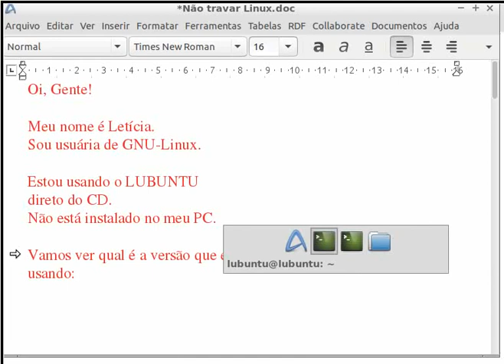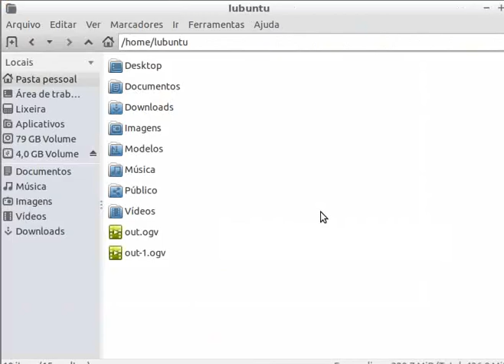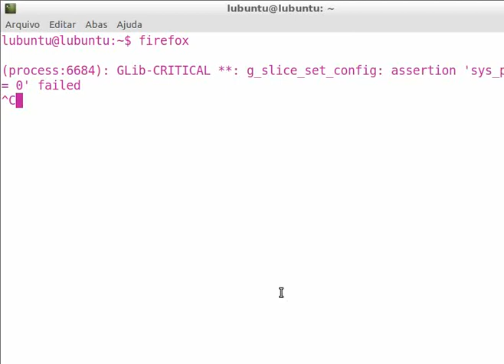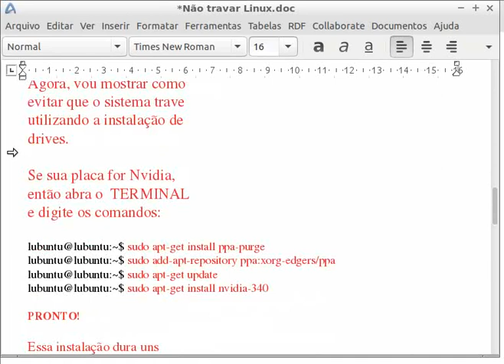Ubuntu Travando. O que Fazer?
Oi, Gente!

Meu nome é Letícia.
Sou usuária de GNU-Linux.

Estou usando o LUBUNTU
direto do CD.
Não está instalado no meu PC.

A versão que estou usuando é: Ubuntu 15.10

Vou mostrar como evitar que
Ubuntu, Xubuntu, Lubuntu,
Debian e similares não travem,
sem usar drives,
quando é acionado o navegador
Firefox.

Há dois modos, sem utilizar
a instalação de drives:

1 - Abra um editor de texto.
Edite aleatoriamente.
Enquanto isso, abra o Firefox.
Até abrir o firefox,
continue editando o texto.

2 - Abra um arquivo de vídeo ou
áudio. Utilize um pendrive ou
celular para abrir o arquivo
de mídia.
Deixe um tempo executando...
Então, abra o navegador
Firefox.

Esses são os dois modos que faço
para evitar que o sistema trave.

A maioria das vezes funciona!!

Agora, vou mostrar como
evitar que o sistema trave
utilizando a instalação de
drives.

Se sua placa for Nvidia,
então abra o  TERMINAL
e digite os comandos:

lubuntu@lubuntu:~$ sudo apt-get install ppa-purge
lubuntu@lubuntu:~$ sudo add-apt-repository ppa:xorg-edgers/ppa
lubuntu@lubuntu:~$ sudo apt-get update
lubuntu@lubuntu:~$ sudo apt-get install nvidia-340

PRONTO!

Essa instalação dura uns
7 minutos em média.

Se precisar DESINSTALAR esses drives, faça
no TERMINAL:

lubuntu@lubuntu:~$ sudo ppa-purge ppa:xorg-edgers/ppa
lubuntu@lubuntu:~$ sudo apt-get remove nvidia-340
lubuntu@lubuntu:~$ sudo apt-get autoremove nvidia-340

PRONTO

Maio-2016